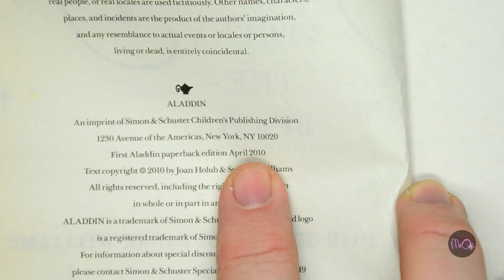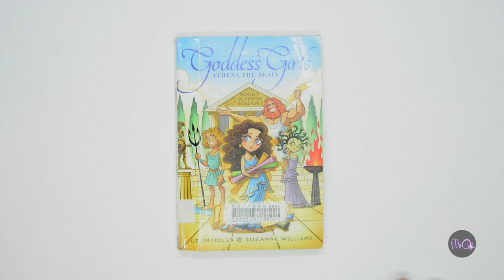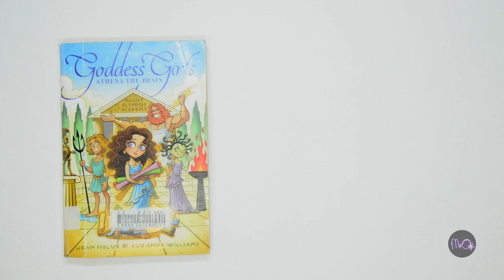GODDESS GIRLS (pt.1) | Mr O Reads... | Learn English for Kids